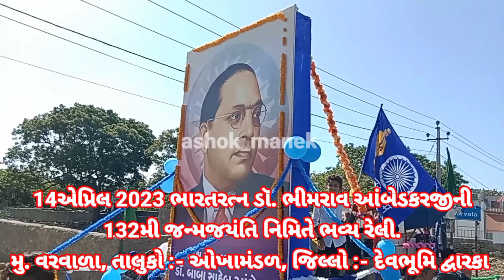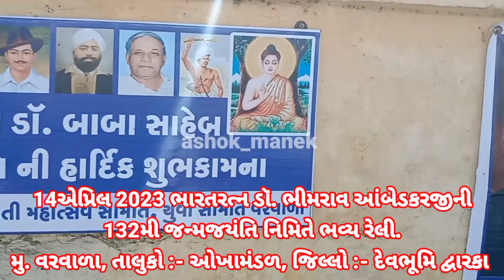BR AMBEDKAR 132 JAYANTI 132મી બાબા સાહેબ જન્મજયંતિ ભવ્ય રેલી મુ વરવાળા તાલુકો ઓખામંડળ🙏🙏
ambedkar jayanti
br ambedkar
ambedkar statue
babasaheb ambedkar
dr br ambedkar
#125 feet ambedkar statue
dr ambedkar
dr br ambedkar statue
ambedkar statue in hyderabad
ambedkar speech
bhimrao ambedkar
hyderabad ambedkar statue
ambedkar story
life of ambedka
br ambedkar news
#125 feet tall ambedkar statue
br ambedkar statue in hyderabad
ambedkar case study
gandhi and ambedkar
ambedkar interview
dr br ambedkar statue in hyderabad